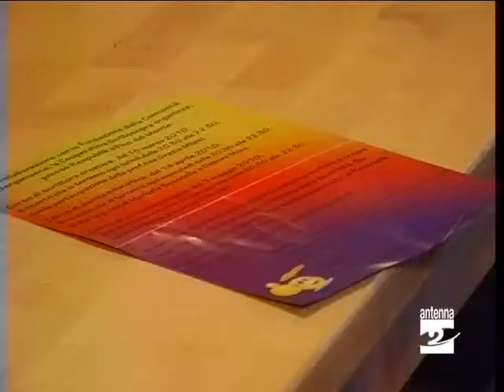Fino del Monte progetto Volere Volare Antenna 2 130310